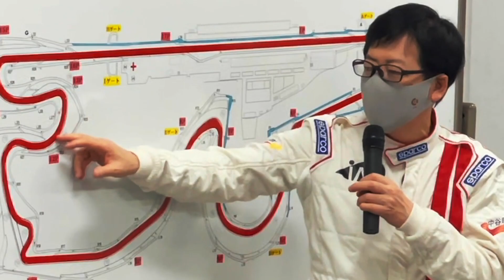【解説】初心者必見！富士スピードウェイ走行方法 by 中谷明彦 中谷塾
そして、先日開催された『2L turbo 4WD レッスン』に来ていただいた皆様どうもありがとうございました。

今回はまだサーキットを走ったことがない初めての方々に向けて動画を作成してみました。
よかったら参考にしてみてください！

あいにくこの日は雨でした...
多少見にくいかもしれません...

雑誌で言えば販売部数と同じで、数が増えると取材機会がたくさん得られ、皆様に役立つ情報提供が可能になります。

《WEB CARTOP》執筆しているのでよかったらご覧ください